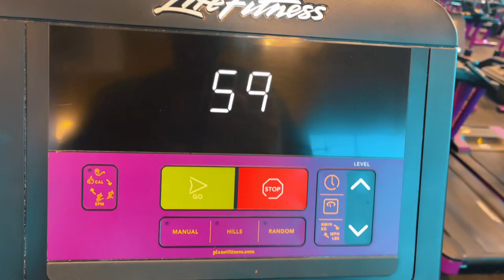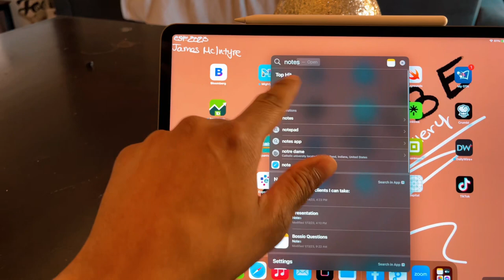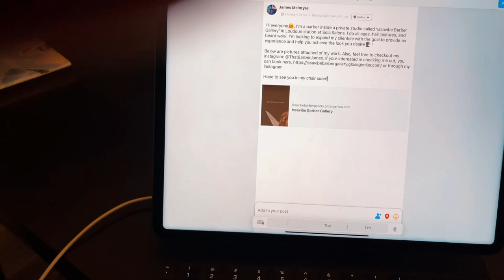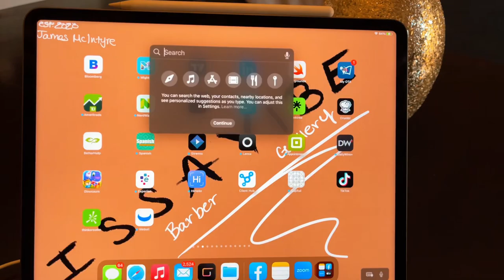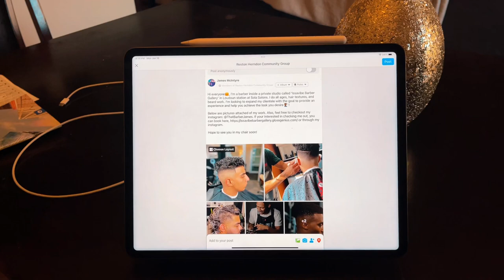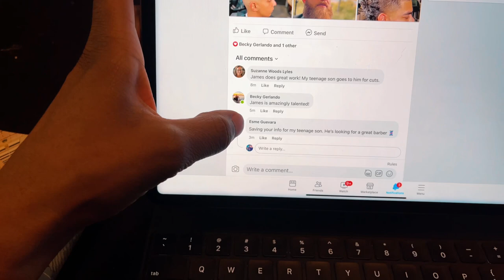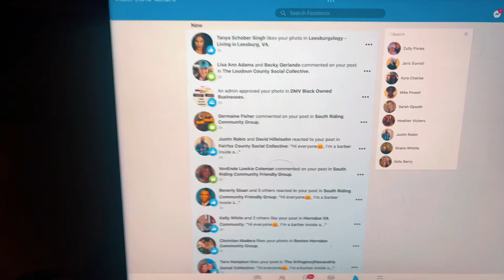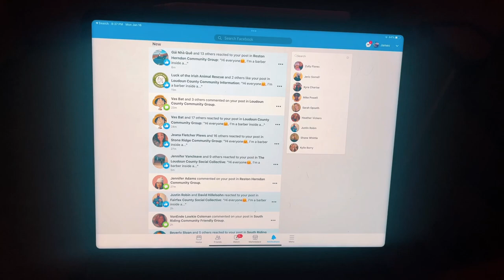6 Figure Barber / VLOG/ Barber Marketing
I show what it’s like to be in a studio and how to market yourself as a barber!